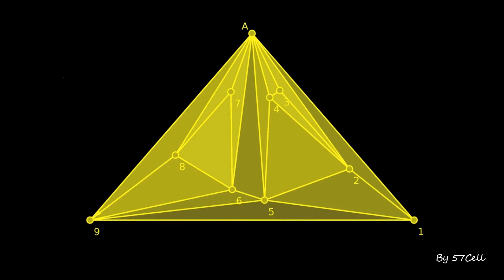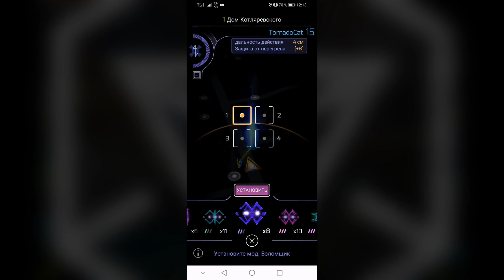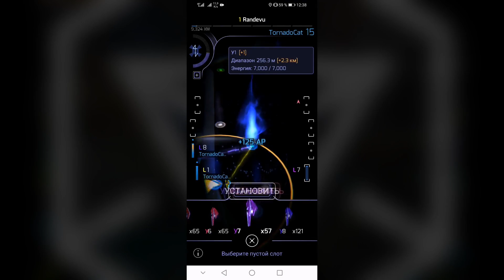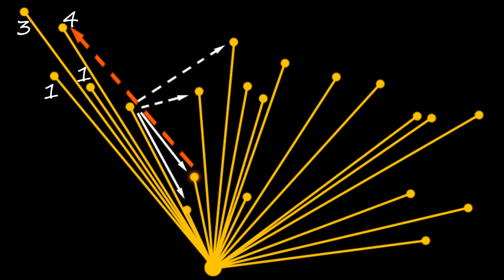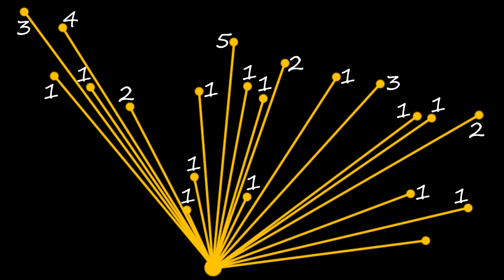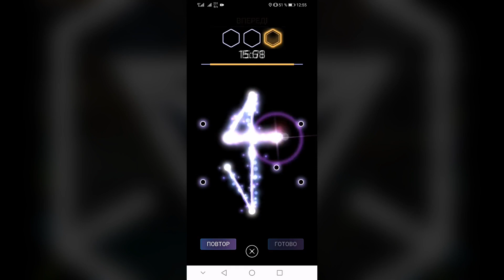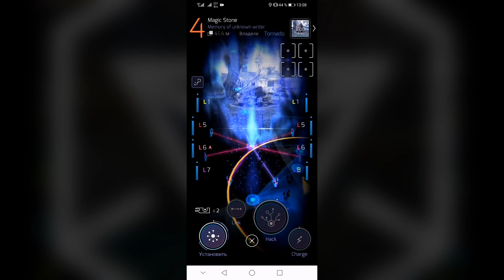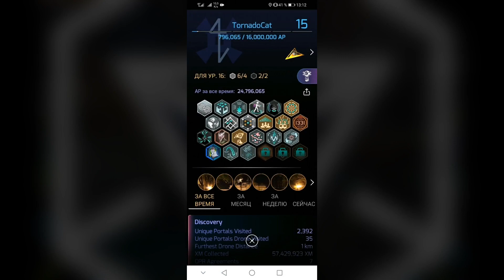[INGRESS] Фэнфилд - эффективное планирование и построение (Fanfield - planning and building)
Ещё одним способом выжать все AP из минимально возможного пространства является фэнфилд. О том, как его планировать и строить, рассказано данном видео в формате летсплея.

Музыка "в наушниках":
Eisbrecher - Was ist hier los?

Фон:
nobody.one - Bob
nobody.one - Horizon
nobody.one - JB